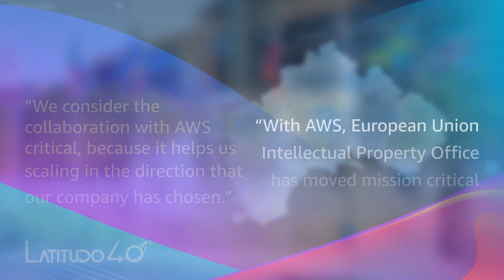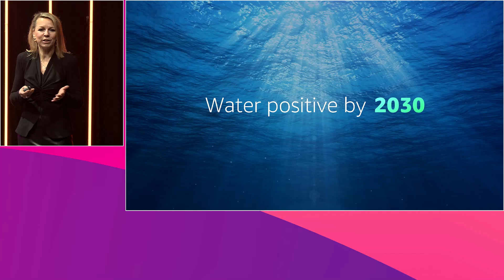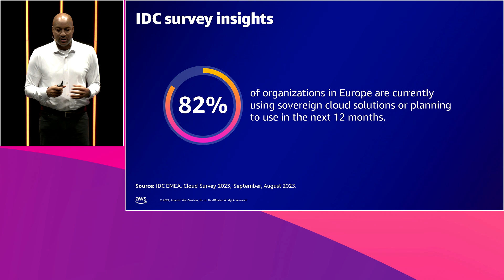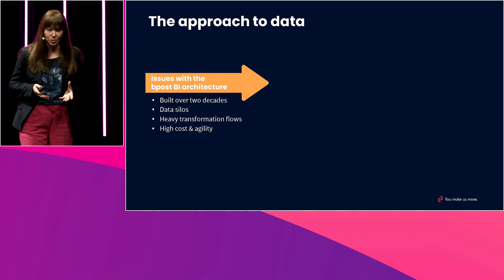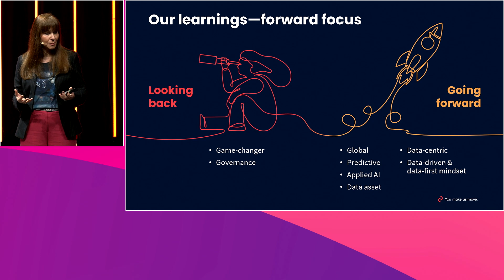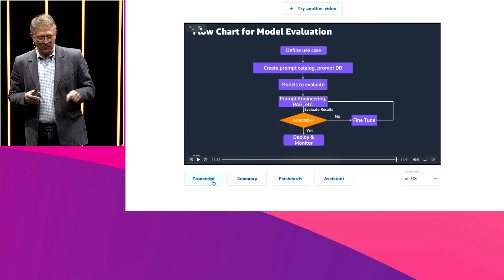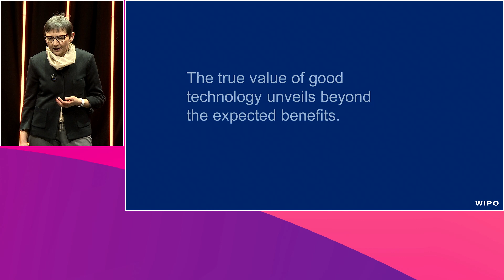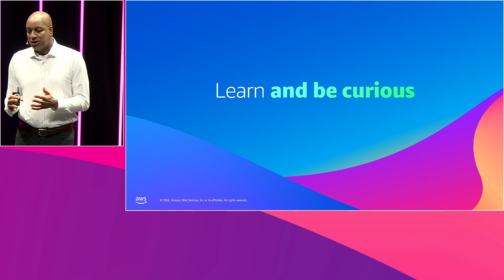AWS Public Sector Symposium Brussels 2024 - Keynote | AWS Events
Dave Levy, vice president of worldwide public sector at Amazon Web Services (AWS), leads a discussion on the benefits and responsible deployment of generative AI and machine learning in accelerating the success of your organization. This keynote provides insights on how organizations can gain agility, speed, and scalability by leveraging their data while maintaining full control and ownership.

Featured customer speakers joined to share their stories:
29:07 - Wendy Joos, Chief Data Officer, Belgian Post Group
58:45 - Francesca Duri, Chief Technology Officer, World Intellectual Property Organization